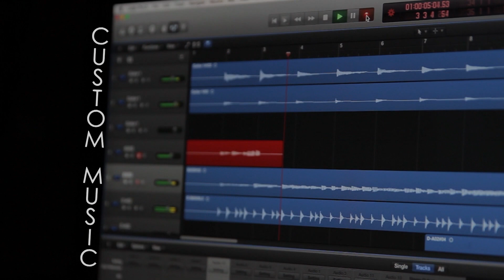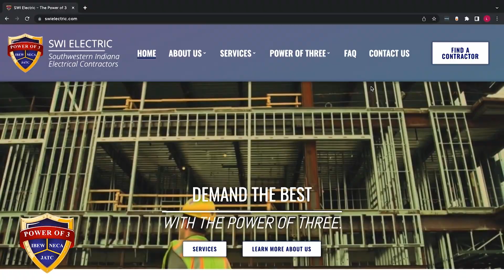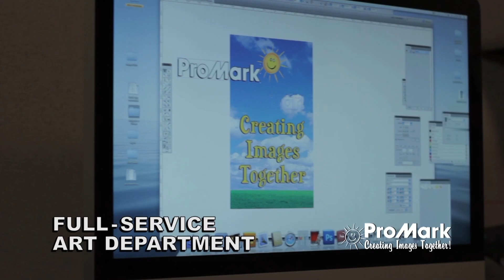GTTC: Green River Distillery Match at Ben Hawes Golf Course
Ben Hawes Golf Course is in fantastic condition and well worth the trip to Owensboro to play! Visit Green River Distillery after your match for great drinks and fun times! Make sure to follow GTT on Facebook to stay in the loop with new episodes and more!